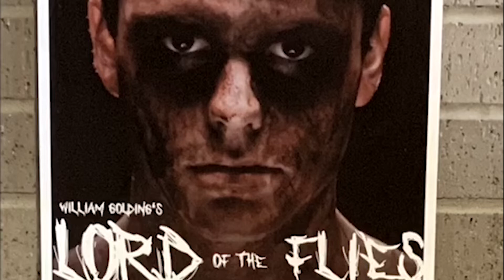Martin Student News 10/17